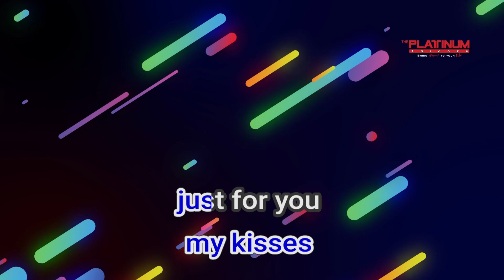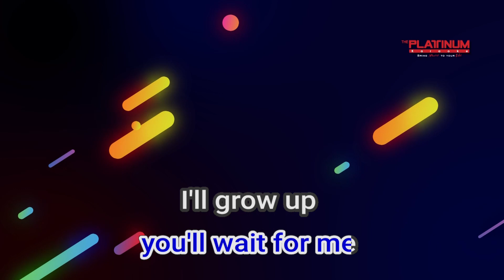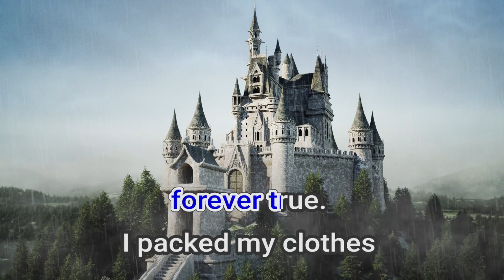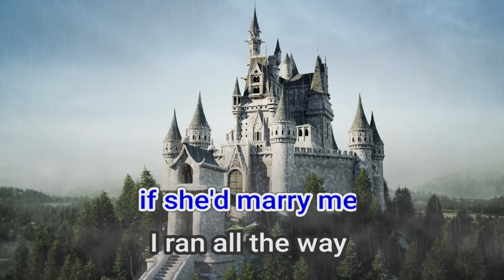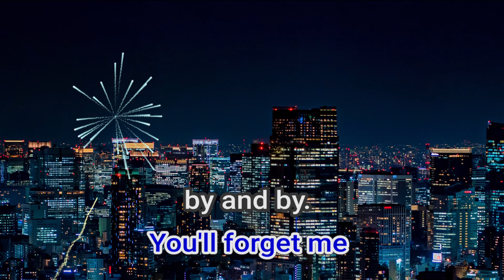00181 Don't Cry Joni Conway Twitty And Joni Lee